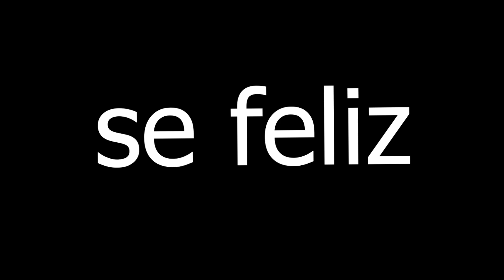amante bandido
canta canta como yo. sere tu amante bandido.